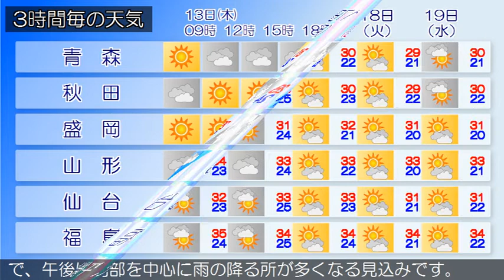2020/08/13 東北地方の天気予報 朝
高気圧が本州付近を覆っています。
東北地方は、晴れや曇りで、日本海側を中心に雨の降っている
所があります。１３日は、高気圧に覆われるため、晴れや曇り
ですが、湿った空気の影響により、朝にかけて雨の降る所があ
るでしょう。１４日は、前線や湿った空気の影響により、曇り
で、午後は北部を中心に雨の降る所が多くなる見込みです。